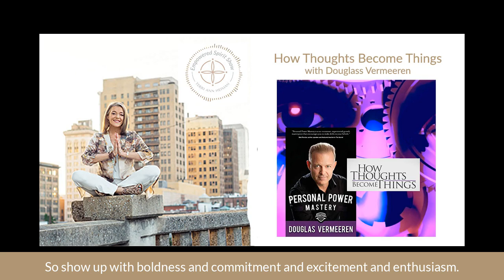The Empowered Spirit Show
How Thoughts Become Things with Douglass Vermeeren.
In todays episode, I talk with Doug who is best know for his interviews of 400 of the worlds’ top achievers and producing 3 of the top 10 personal development movies including the one we will talk about today… How Thoughts Become Things.
We talk about poverty patterns, the people you spend time with, your programing, the yin and yang of thoughts, the how and the become. We talk about fear.. negative thoughts.. personal mastery.  I realized in this interview that I share a common mission with Douglas.